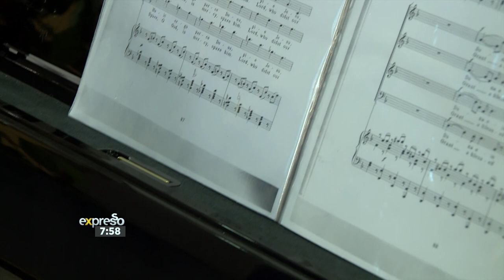Edgemead High School Mass Choir Performs “Lacrymosa WA Mozart”